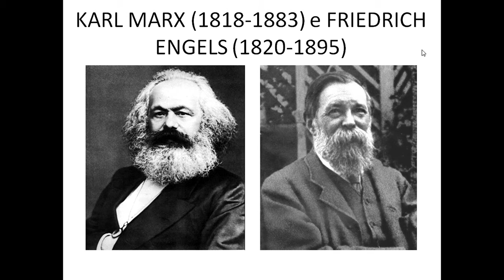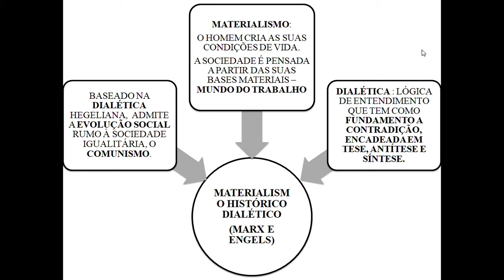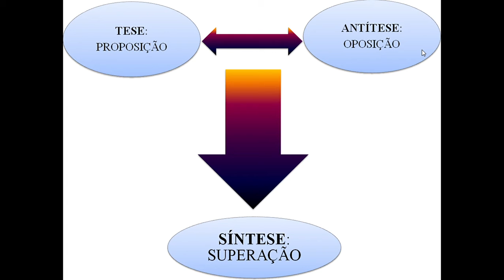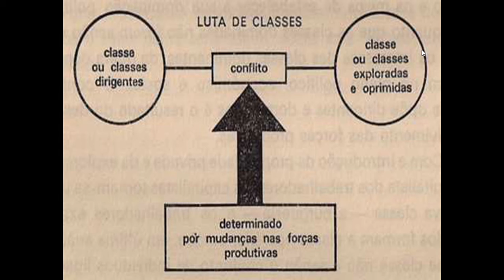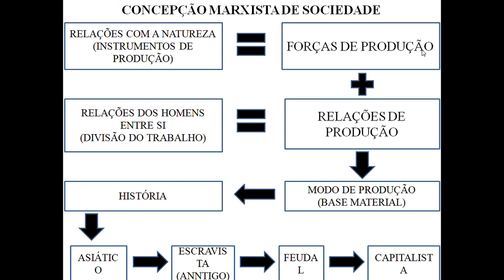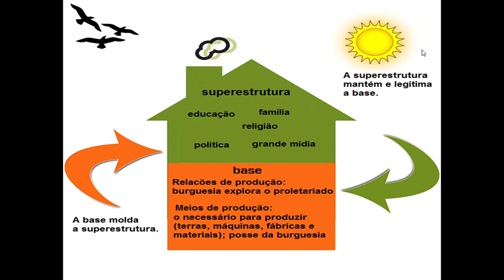Karl Marx. Parte 1